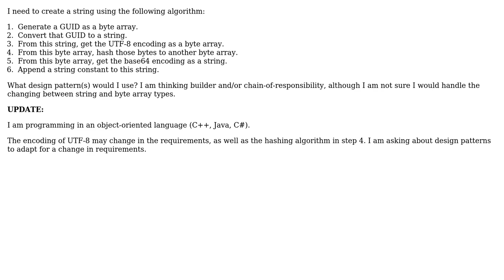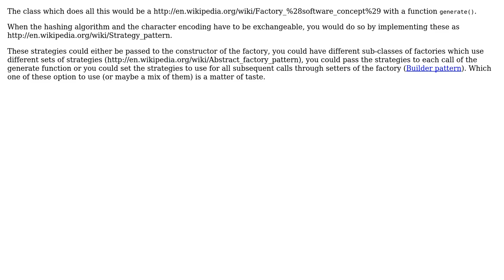Software Engineering: Which design patterns would I use for this algorithm? (3 Solutions!!)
Software Engineering: Which design patterns would I use for this algorithm?

With thanks & praise to God, and with thanks to the many people who have made this project possible! | Content (except music & images) licensed under CC BY-SA | Music | Images & others | With thanks to user Philipp user kevin cline user kenzietech user cm007 and the Stack Exchange Network Trademarks are property of their respective owners. You are responsible for your own actions.